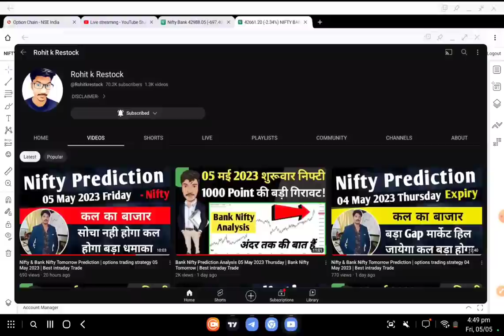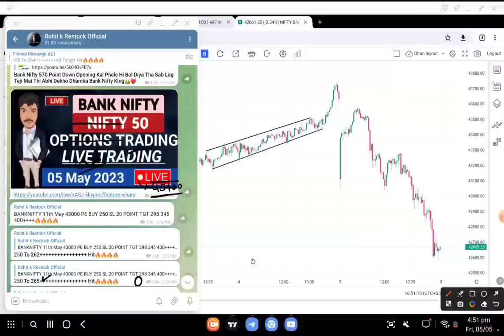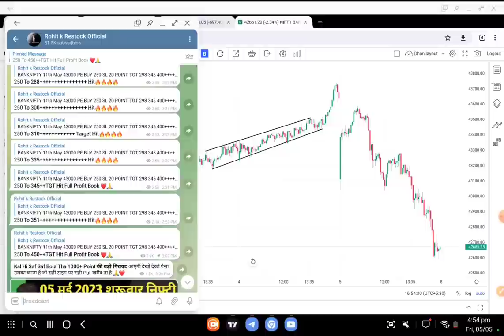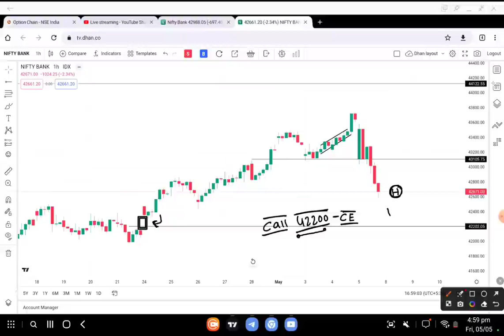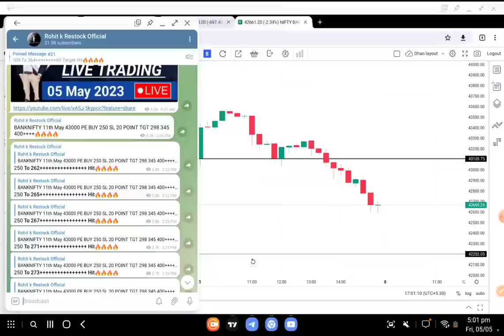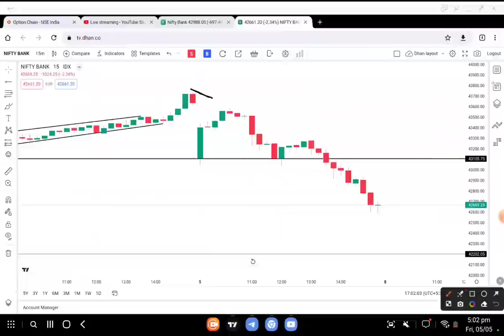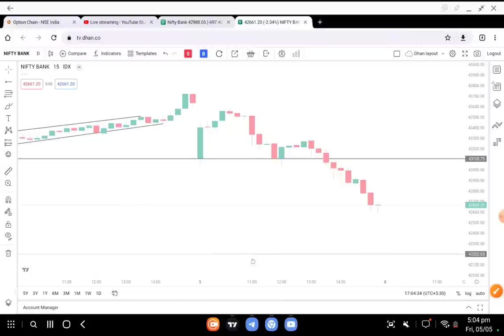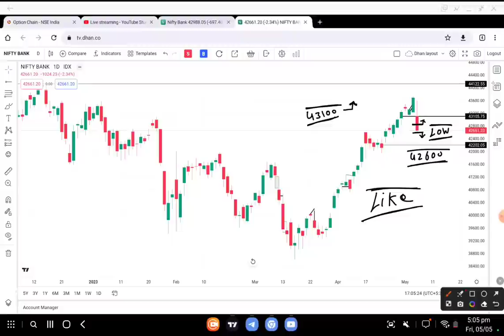Bank Nifty Prediction Analysis 08 May 2023 Monday | Bank Nifty Tomorrow | Best intraday Trade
Topics Covered

nifty analysis
banknifty analysis